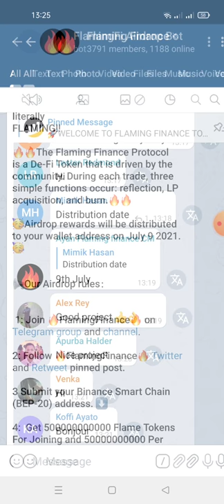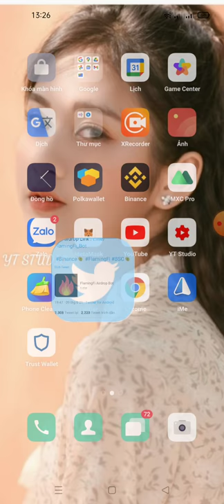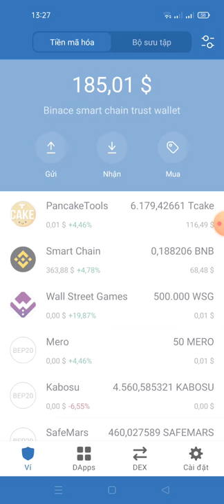adrop nhận 50000000000 Flame -get 50000000000 Flame(mạng bsc)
📢You invited  0 people and earned 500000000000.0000 Flame tokens.

BEP-20 Address: 0x179b61b57dB7FdA279c1FBBa2CF6283e9bCD52Cd

💲You can get 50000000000 Flame for each referral.